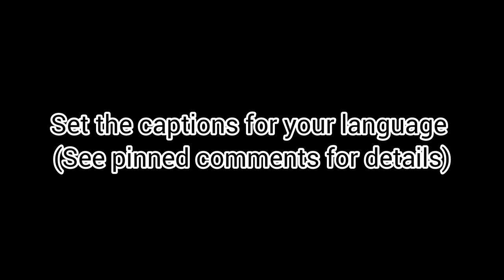HOW TO MAKE KETO TUNA MUFFINS | EASIER & BETTER THAN BUNS | GREAT FOR MEAL PREP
Click this link to purchase in e-book format only. Bundles are available too;
1. The Ultimate Keto Bread Recipes
2. The Ultimate Low Carb / Keto Cake Recipe
3. The Ultimate Keto Cookbook
4. The Ultimate Low Carb Konjac Rice & Noodle Cookbook

1. The Ultimate Keto Bread Recipes by Elsie Yan
2. The Ultimate Low Carb/Keto Cake Recipes by Elsie Yan
3. The Ultimate Keto Cookbook by Elsie Yan
4. The Ultimate Low Carb Konjac Rice & Noodle Cookbook

Links to purchase other products via Amazon
Almond Flour
Coconut Flour
Silicone muffin baking pan
Handheld mixer
Stand mixer

If you love canned tuna, this is a super easy way to make them into muffins. They are great for breakfast, lunch, dinner or on-the-go. Soft, fluffy muffin with a flavorful tuna filling - so simple yet incredibly delicious.

This recipe can be viewed and printed at this link;

DRY INGREDIENTS
Almond flour = 120 g / 1 cup
Coconut four = 30 g / 1/4 cup
Other flour options:
1.  Solely almond flour = 240 g / 2 cups
2.  Solely coconut flour = 60 g / 1/2 cup (The amount of pea or almond milk should be 120 ml / 1/2 cup. All other ingredients remain the same)
Monk fruit = 30 g / 2 1/3 tbsp (OR any other Keto friendly sweetener. This adds just a hint of sweetness but it's optional)
Baking Powder = 10 g / 2 1/2 tsp

WET INGREDIENTS
Whole Eggs = 4 large (230 g)
Unsalted Melted Butter = 60 ml / 1/4 cup (OR any keto friendly oil)
Unsweetened Pea or Almond Milk = 60 ml / 1/4 cup (OR any keto friendly milk)

TUNA FILLINGS
Canned tuna = 110 g net / 1 can (liquid or oil drained off)
Frozen carrots & peas = 50 g / 1/2 cup
Keto friendly mayonnaise = 90 g / 6/14 tbsp
Sour cream = 30 g / 2 tbsp
Chopped parsley for garnishing

DIRECTIONS
1.  Preheat the oven at 340F or 170C.
2.  In a bowl, add all the dry ingredients and mix until well combined.
3.  Add all the wet ingredients and whisk until well combined. The batter is thick and smooth. Set aside.
4.  In a separate bowl, mash the tuna until finer texture. Add the rest of the ingredients and mix until well combined. Adjust taste accordingly. Set aside.
5.  Spoon the batter into the muffin mold until half full. In the video, I used silicone muffin mold (lightly greased), and it yielded 11 tuna muffins. I love to use silicone molds as they make removal of the muffins super easy.
6.  Spoon the tuna fillings over the batter.
7.  Bake at the middle rack for 20 to 25 minutes or until a wooden skewer comes out clean. However, please ensure that you prick the wooden skewer into the muffin area, not the filling for accuracy.
8.  Cool for a bit as these tuna muffins taste great when still warm.
9.  These tuna muffins can be refrigerated up to a week and frozen for months. It's best to wrap them individually before freezing. They can be reheated in the microwave or mini oven toaster.